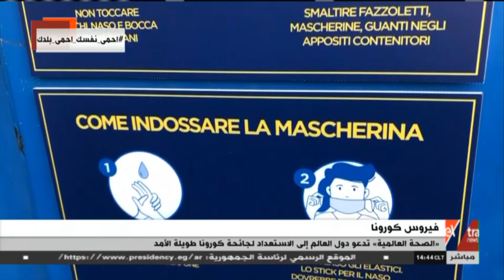الآن | هل تزايد معدلات كورونا بالعالم مؤشر خطر؟ مستشار أوبئة بشبكة الشرق الأوسط يرد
2  أغسطس 2020